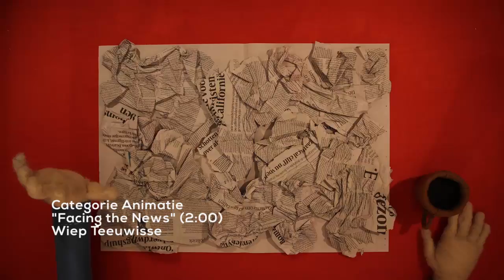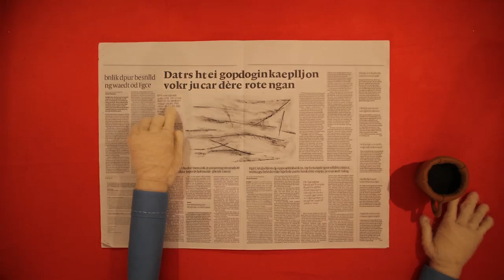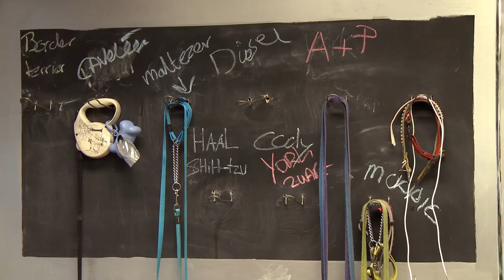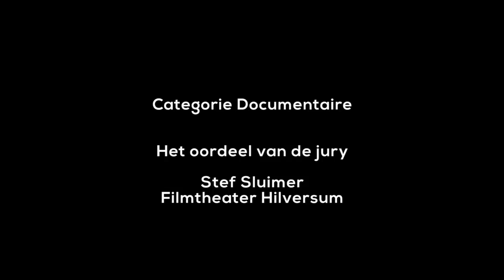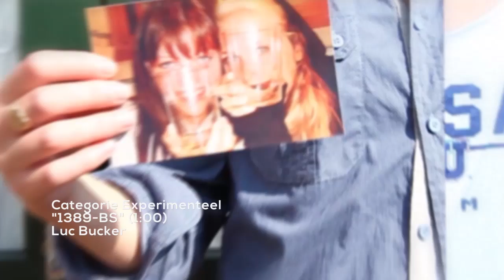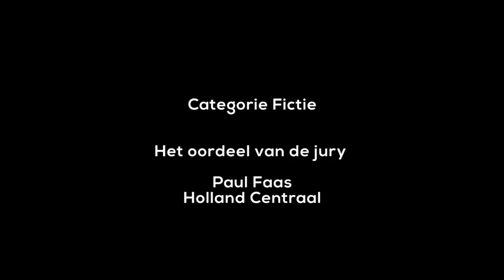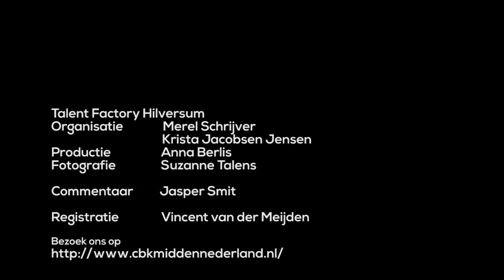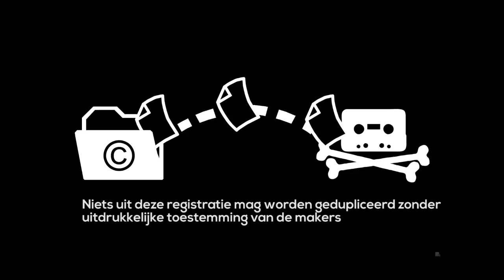Mediale 2013 registratie CBK